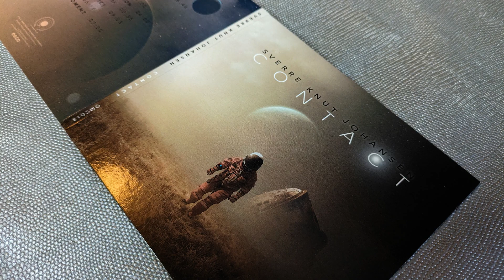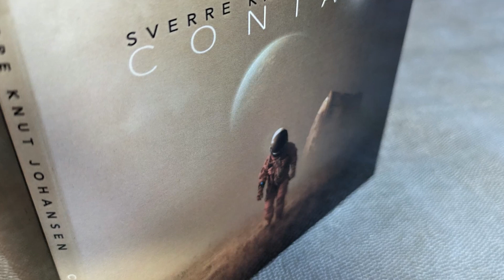CONTACT CD MOVIE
"Contact" 2017 album offers the purchase of CDs on Bandcamp.

3D art movie by ZamanDizini. Pictures by MichalKlimczak.
Mastervideo by Sverre Knut Johansen des 2023

"CONTACT" AN EPIC SOUND JOURNEY THROUGH THE UNIVERSE WITH APOCALYPTIC EVENTS (IN A WORLD SURROUNDING BY ALIENS, FLYING OBJECTS AND MAN-MADE DESTRUCTIVE CAPABILITIES, GLOBAL ANNIHILATION BY NUCLEAR WEAPONS, HOPE AND REVELATION).

This Power album is pure energy and one of the few albums where I was truly surrounded by a creative force after producing "Secret Space Program" (Spotted Peccary Music).

This 4 side digipak is design by Michał Klimczak who is also the art creator for the digital front cover album. He accepted the challenge! as you can se.

Only 50 copies available.

Includes unlimited streaming of Contact via the free Bandcamp app, plus high-quality download in MP3, FLAC and more.